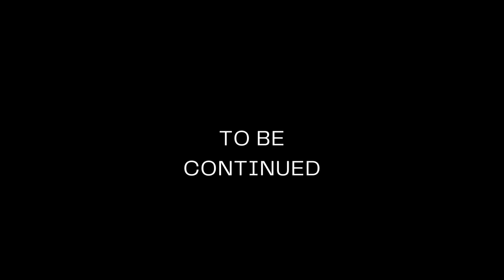Mass Effect 2 Playthrough Ep. 9: Helping Garrus & Tali's Trial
Garrus found his Betrayer and Tali's dad is in some trouble